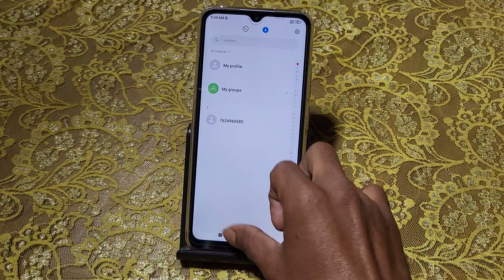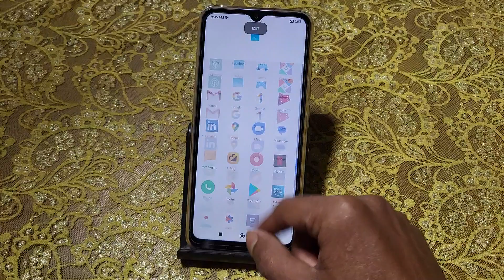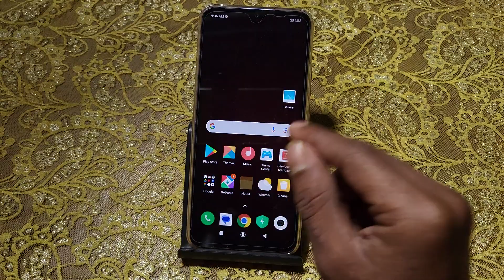Redmi 13c split screen kaise kare, how to use split screen in redmi 13c, use dual apps in one screen